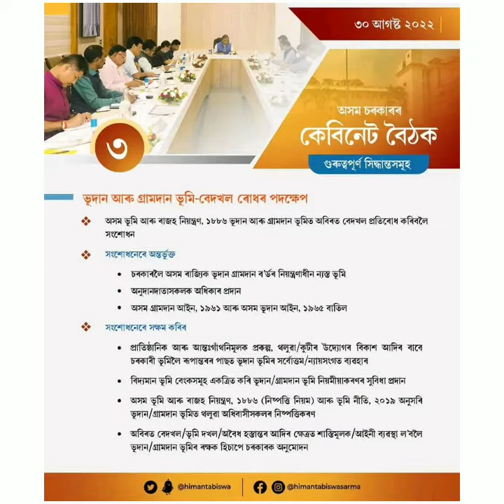Assam cabinet decision 30 augst 2022